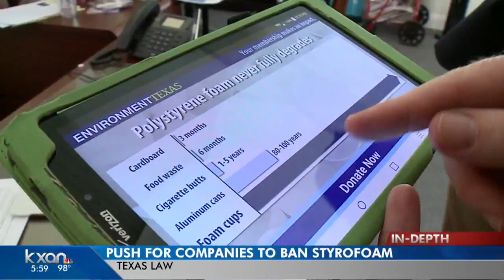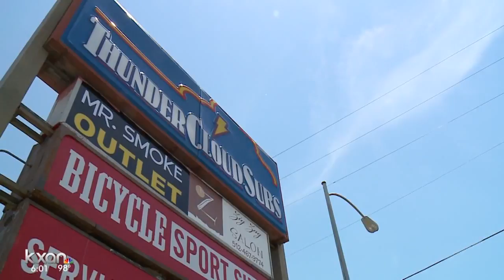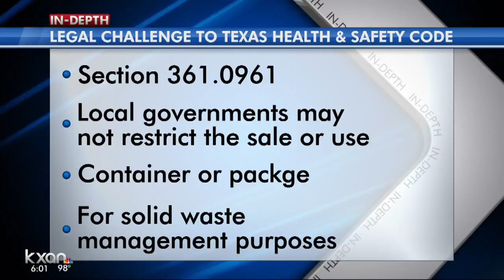Fight over Styrofoam goes from Austin sandwich shop to state lawmakers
Environmental groups want to put pressure on businesses and lawmakers to cut out Styrofoam products.